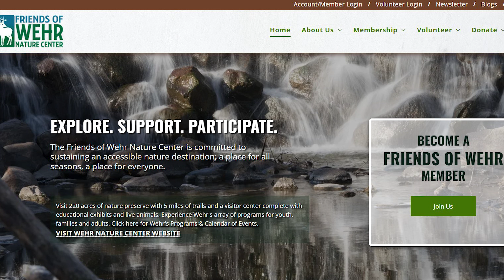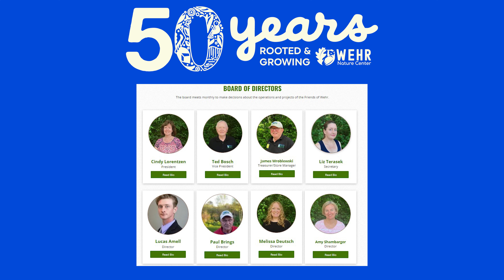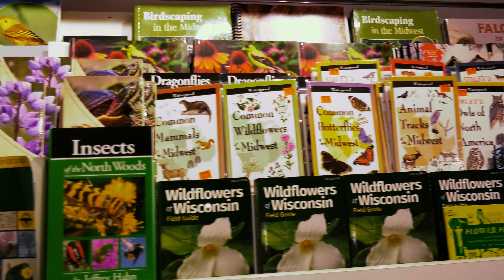Wehr Nature Center 50th Anniversary Celebration with Friends of Wehr President Cindy Lorentzen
Wehr Nature Center has been a "place for all seasons, a place for everyone" since 1974. Rooted, and growing, the nature center is re-imagining what it looks like to provide equitable access to nature for people of all ages, abilities, and backgrounds. Watch this speech by Friends of Wehr President Cindy Lorentzen 50th Anniversary Community Celebration held on June 15th, 2024.